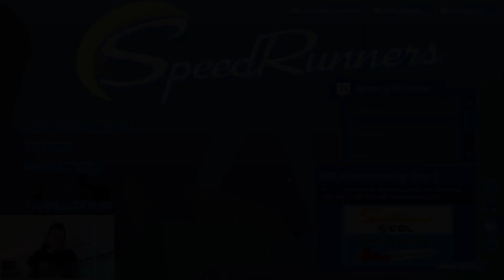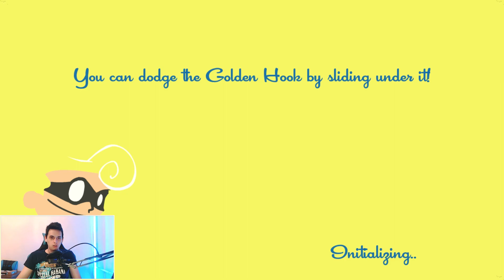SpeedRunners with ThePact - Роден Талант (Gameplay)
► Абонирайте се за видеа всеки ден!

• Използвайте код "heaveNBUL",който ви дава 3 % отстъпка за компоненти и компютри и 6 % за периферия.

► Последвайте ме!